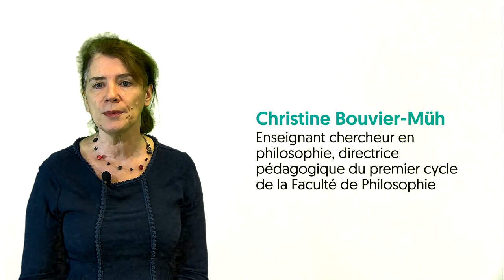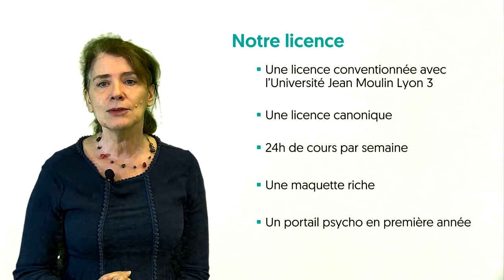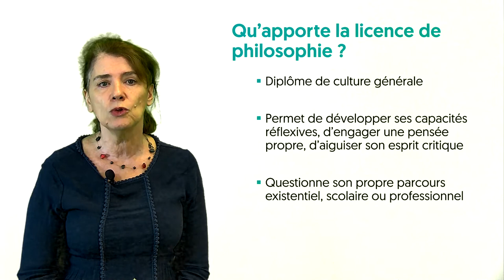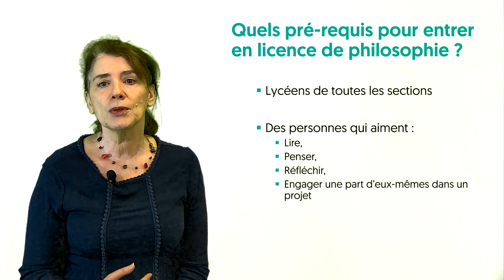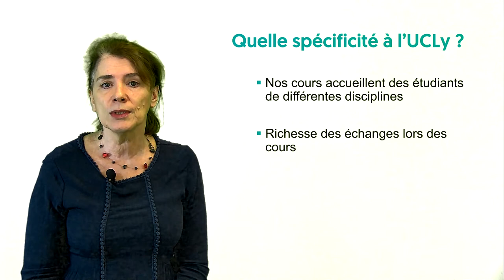Présentation de la licence de philosophie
Christine Bouvier-Müh, directrice pédagogique de la licence de Philosophie, vous présente nos offres de licences.
La Faculté de Philosophie propose une licence conventionnée avec l'Université Jean Moulin Lyon 3, pour une reconnaissance d'État, mais également une licence canonique, reconnue par le Saint-Siège, à Rome.
Pour en savoir plus sur nos licences, n'hésitez pas à consulter notre site philo.ucly.fr